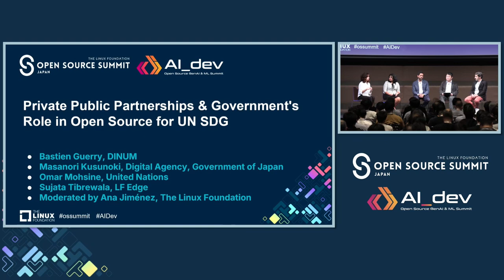Keynote Discussion: Partner... - Sujata Tibrewala, Omar Mohsine, Masanori Kusunoki, Bastien Guerry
Keynote Discussion: Partnership & Government's Role in Open Source for UN SDG - Speakers: Sujata Tibrewala, Omar Mohsine, Masanori Kusunoki, Bastien Guerry

Japan has a long history of using and supporting open source software (OSS) since the early 2000s, however, this participation has decreased since then and has been replaced by increased efforts in digital infrastructure standardization and software development. A European commision study predicts that an increase of 10% in contributions to Open Source Software code would annually generate an additional 0.4% to 0.6% GDP, as well as more than 600 additional ICT start-ups in the EU. As per the UN , to unlock a more equitable world, a global effort is needed to encourage and invest in the creation of digital public goods: open-source software, open data, open artificial intelligence models, open standards and open content as a key to achieving the Sustainable Development Goals.

In this panel we will discuss:
How crucial the OSS activity is for achieving global sustainability with achieving SDGs, UN’s collaborations with various governments, achievements and lessons learnt
The reason why a lot of public sectors have OSPOs in the world, especially in the EU,
German and French government OSS collaboration, achievements and lessons learnt
Lessons learnt from OSS community development from corporate perspective and how it can be extended to public goods space
Why is it  important to expand OSPOs to Asia, including Japan